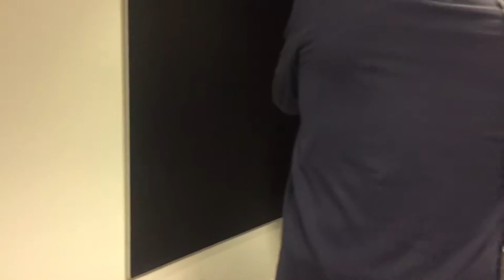"Da ahnt man nichts Böses" Hecking vor Champions League Achtelfinale